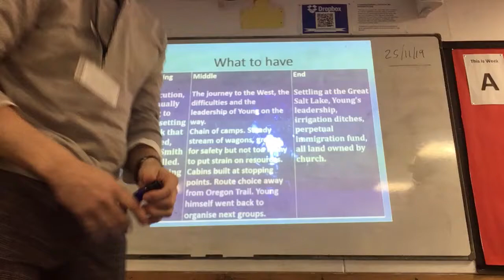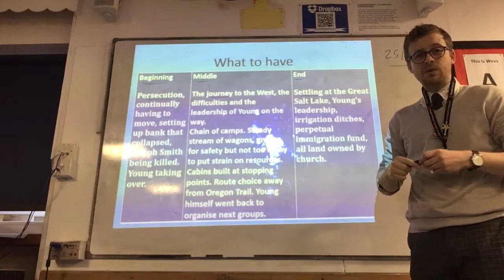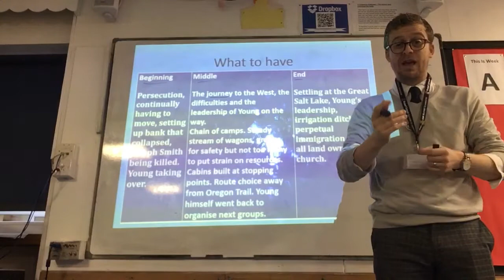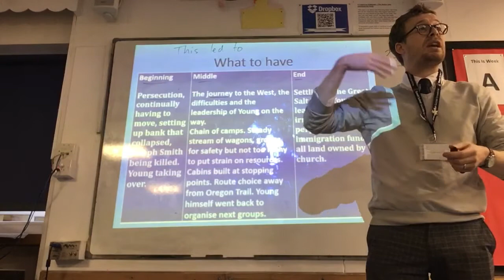Yr10 Mormon Narrative